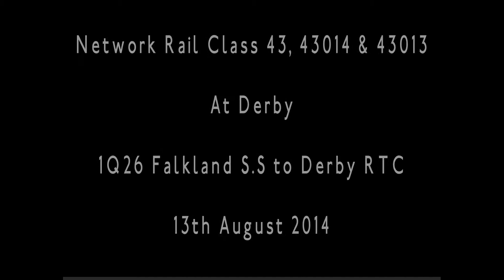Network Rail NMT Class 43, 43014 & 43013, 1Q26 at Derby (13th August 2014)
Network Rail Class 43 HST, 43014 & 43013 arriving and departing Derby with 1Q26 Falkland S.S to Derby RTC, filmed 13th August 2014